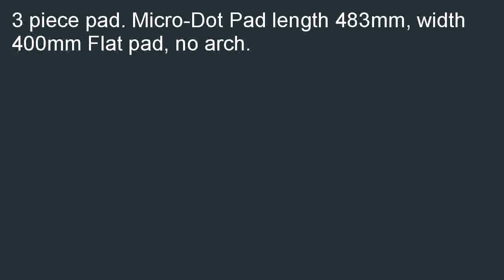Pro Lite Traction Pad Front Foot